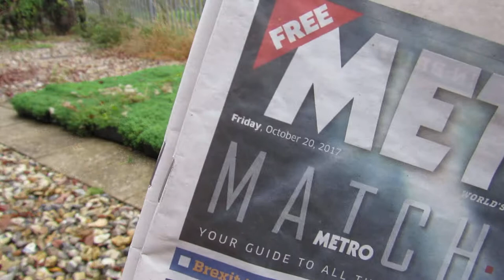Wallbarn modular green roof M-Trays® still looking good mid October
Check out the M-Trays outside our office: not many green roof systems look this good mid-October!

Call the team 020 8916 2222 to learn more about our awesome modular green roof system.